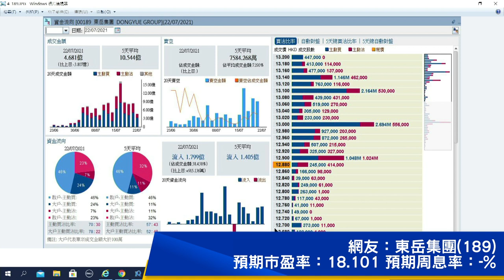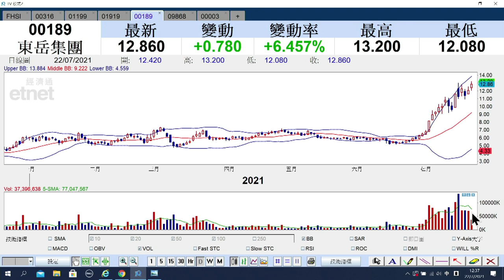【石Sir午市閒談】（精華）東岳獲北水追捧股價破頂 買賣策略如何？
東岳獲北水追捧的東岳股價造好，近期不斷破頂，買賣策略如何？